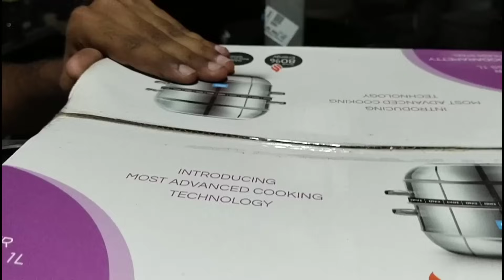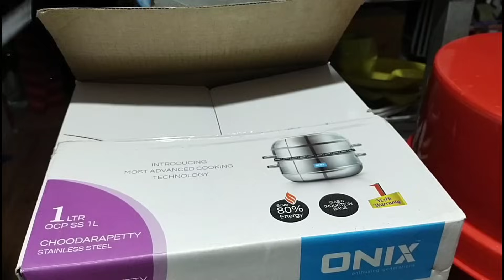How to cook rice perfectly in Rice Cooker Malayalam |Onix Rice Cooker Malayalam Review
Hi friends.. We are here...
we can help you to improve your kitchen. we introduce newly product in market.
How to use Rice Cooker .

Please comments for more details..